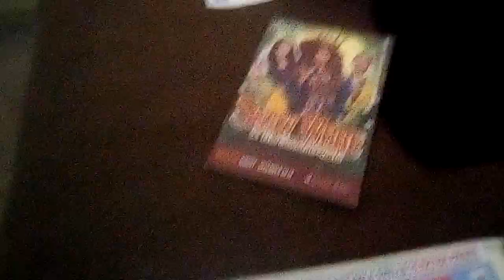A tour round my hotel room the royal grosvenor hotel in Weston super mare.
Starting with the magazines I bought and a selfie of me a tour round the room and the toilet. I only live 20 miles away, I in the village of Woolavington near Bridgwater I took the bus. I spent five nights, it was hell, I had to go to the theatre for three nights, In the old days I used to cycle to Bridgwater railway station, catch a train to Weston super mare and after the theatre gig I would catch the last train back to Bridgwater and cycle home in the dark with lights on my bike, but last time I did That, I was knocked off my bike and nearly killed spent over two months in hospital and my head has a long scar on my head. Sorry. I just can't wait to get home by bus, I had to spend an extra night because Sunday the no. 75 bus does not run. I going home on Monday morning.